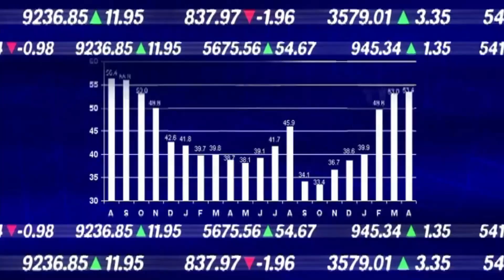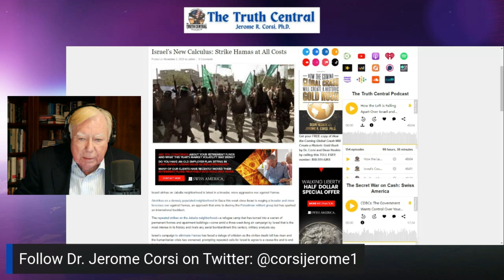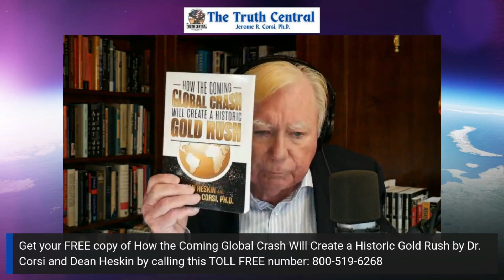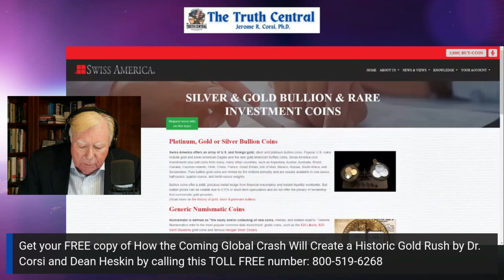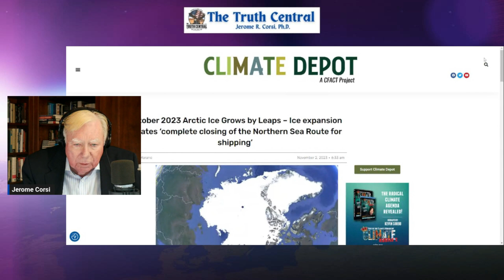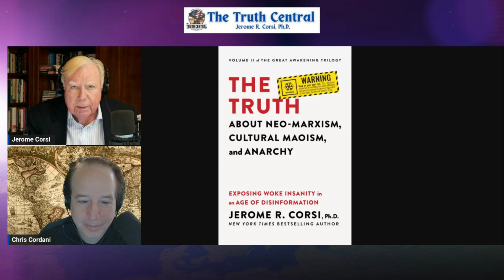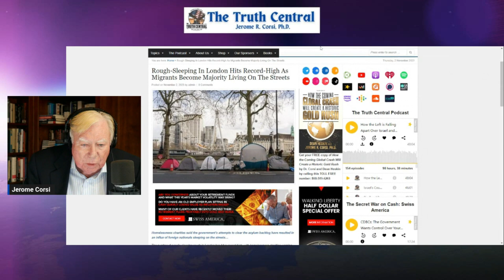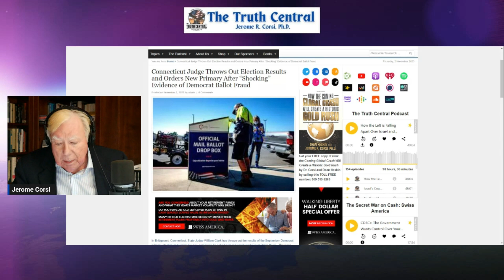Israel's New Calculus: Strike Hamas at All Costs; Putin Defies Nuclear Test Ban Treaty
While the UN and many nations want Israel pressured toward a ceasefire, the nation is determined to defend itself and take Hamas down at all costs. Dr. Jerome Corsi examines what's happening now, Israel's strategy, what comes next and what may lead to further escalation from other forces in the Middle East on today's The Truth Central.  Also:
Putin revokes the nuclear test ban treaty
The abandonment of another wind farm project piles on to the growing green energy bust
Immigration caused more hardship in London
Connecticut Judge rules a Democrat primary do-over due to election fraud

OUT NOW: Dr. Corsi's new book: The Truth About Neo-Marxism, Cultural Maoism and Anarchy. Pick up your copy today on Amazon

Follow Dr. Jerome Corsi on Twitter: @corsijerome1

Our link to where to get the Marco Polo 650-Page Book on the Hunter Biden laptop & Biden family crimes free